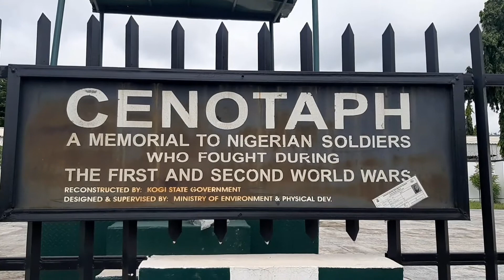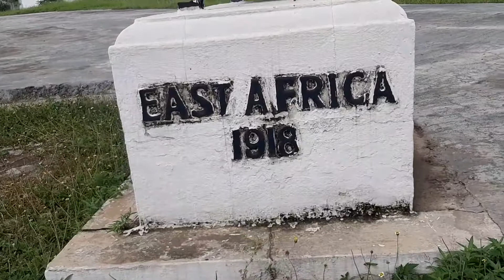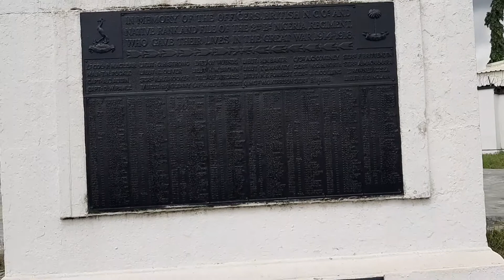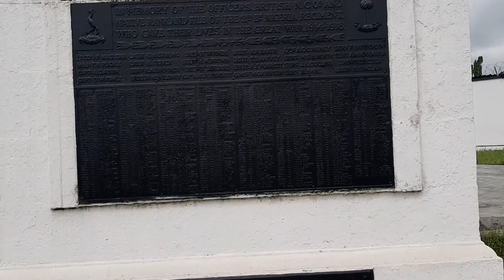World war Cenotaph in Lokoja, Nigeria.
Hi guys, hope you enjoyed seeing the world war cenotaph built in memory of the fallen heroes?